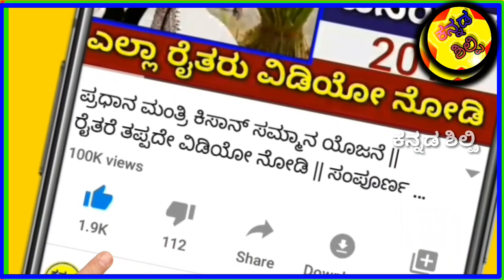ರೈತರಿಗೆ ಮಾತ್ರ // ಹೊಸ ವರ್ಷದ ಖುಷಿ ಸುದ್ದಿ ಕೇಳಿ 2020 // ಮುಖ್ಯ ಮಾಹಿತಿ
Suddi Mahiti / ಕನ್ನಡ ರೈತರಿಗೆ ಮಾತ್ರ // ಹೊಸ ವರ್ಷದ ಖುಷಿ ಸುದ್ದಿ ಕೇಳಿ 2020 // ಮುಖ್ಯ ಮಾಹಿತಿ

ನಮ್ಮ ಕನ್ನಡ ಶಿಲ್ಪಿ ಚ್ಯಾನೆಲ್ ನಲ್ಲಿ ನಿಮಗೆ ಸತ್ಯವಾದ ಒಳ್ಳೆಯ ವಿಡಿಯೋಗಳು ಸಿಗುತ್ತೆ. -:ಅವುಗಳು :- ✔--ರೈತರಿಗೆ ಸಿಗುವ ಯೋಜನೆ 😍 ✔ --ಸರ್ಕಾರದ ಹೊಸ ಯೋಜನೆ ✔ --ಸರ್ಕಾರಿ ನೌಕರಿ ಬಗ್ಗೆ ಮಾಹಿತಿ ✔-- ಸರ್ಕಾರ ದಿಂದ ಉಚಿತ ಸಾಲ ಪಡೆಯಿರಿ ✔-- ಹೊಸ ನಿಯಮಗಳು ✔--JOB NEWS ✔-- GOVERNMENT SCHEMES ✔-- LOAN FROM GOVERNMENT ✔-- ಸಾಮಾನ್ಯ ಮಾಹಿತಿ ಕನ್ನಡ ದಲ್ಲಿ ನೀಡುತ್ತೇವೆ ಹೀಗಾಗಿ ನೀವು ಈಗಲೇ ನಮ್ಮ ಚ್ಯಾನೆಲ್ನ ಗೆ ಫ್ರೀ [ FREE ] SUBSCRIBE ಮಾಡಿ & Bell ನ್ನು On ಮಾಡಿ 👍✔ Do Something New & See somthing New.